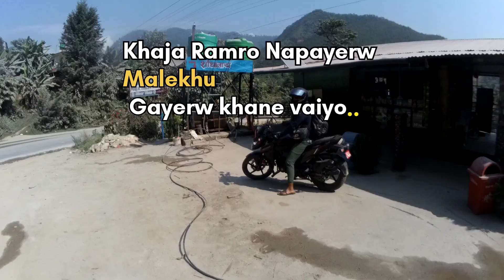KATHAMANDU TO ARGHAKHACHI || FIRST TIME ON BIKE TO HOME || PART 1 || AMAZING EXPERIENCE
Hello everyone, Welcome back to the new video of UV Vlogs . First time on bike to my birthplace and my home gathering amazing experience of ride and chilling with friends .
Watch Video till ends and drop suggestions and comment
i will try to upload new video soon